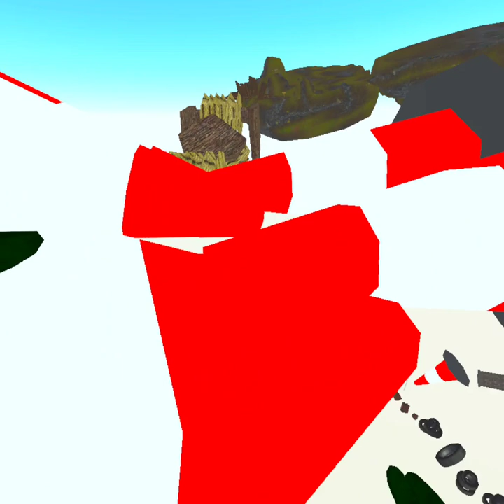Only Up in Cebus